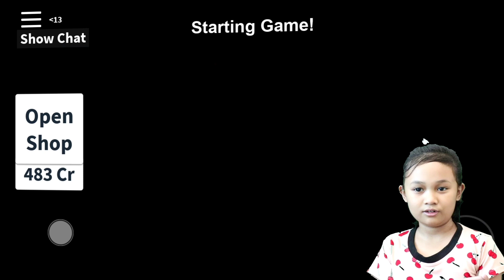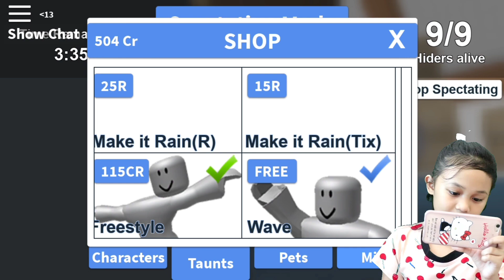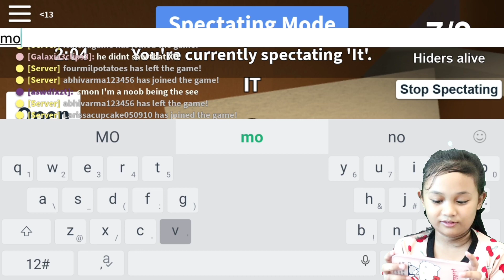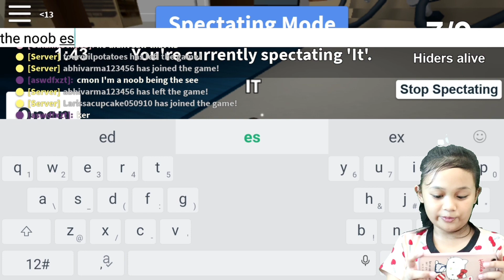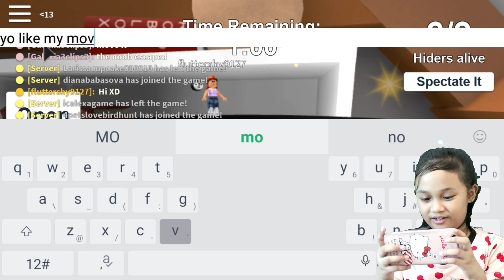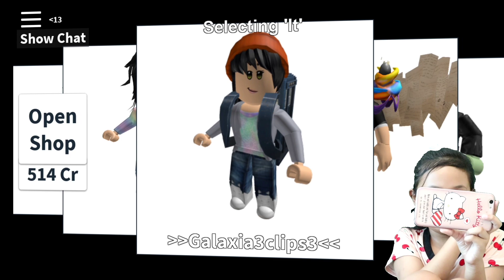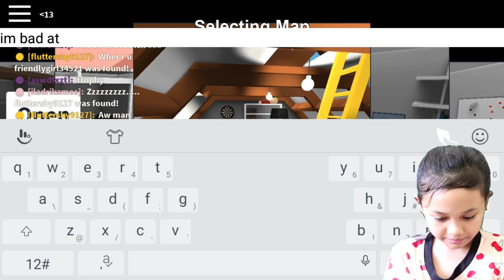ROBLOX HIDE AND SEEK EXTREME ll Can you find me??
ls it really EXTREME???
The game is soo FUN! And add on Roblox,why not
My name is. Galaxia3clips3